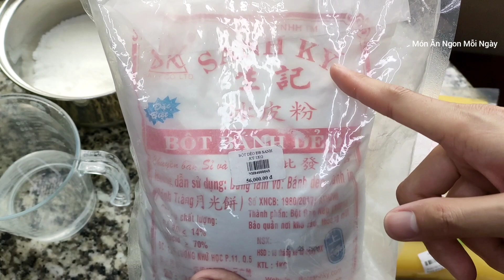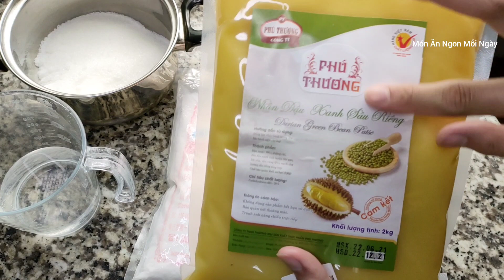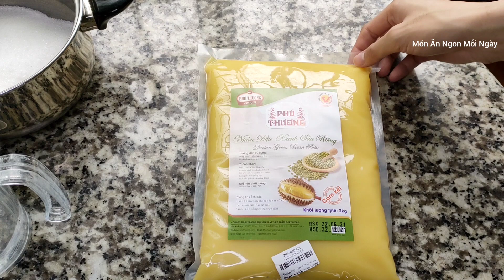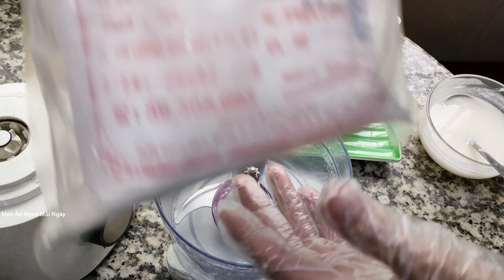Cách làm BÁNH IN DẺO NHÂN ĐẬU XANH ngon - Món Ăn Ngon Mỗi Ngày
Cách làm BÁNH IN DẺO nhân đậu xanh ngon.
TRỌN BỘ CÁCH SÊN NHÂN VÀ CÁCH LÀM BÁNH PÍA, BÁNH TRUNG THU, BÁNH DẺO, BÁNH IN.
+ Cách làm Bánh pía đậu xanh (Công thức được thêm bột sữa sẽ ngon hơn công thức 1)